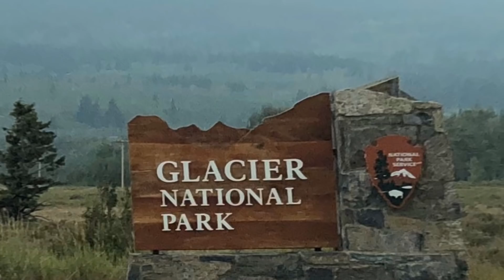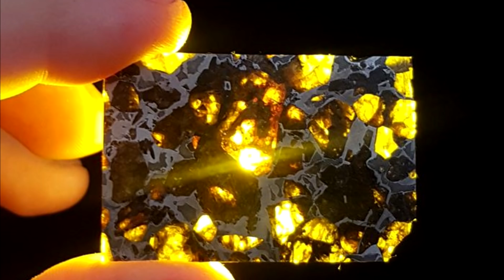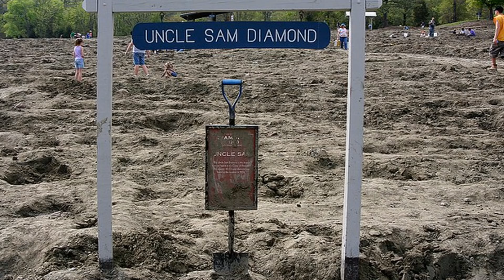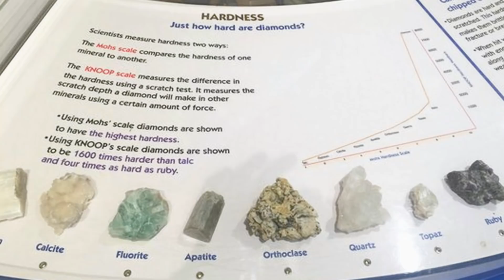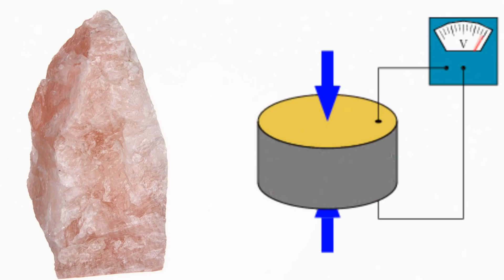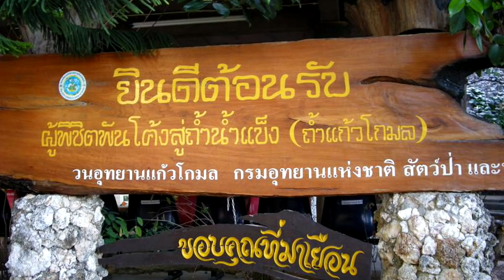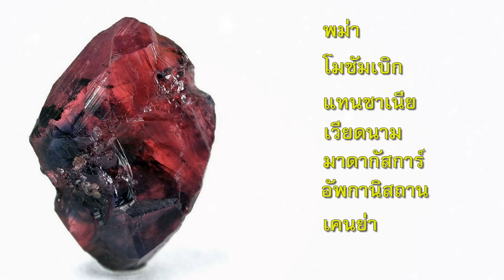แร่ และ หินหลากสี เหล่านี้เราสามารถพบเจอพวกมันจากที่ไหนได้บ้าง